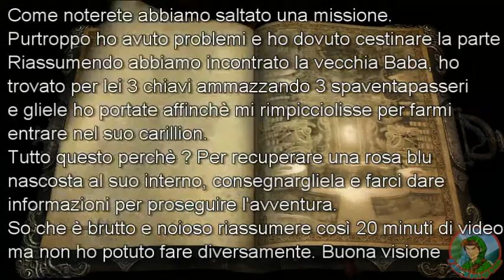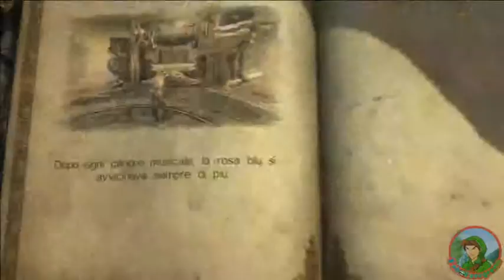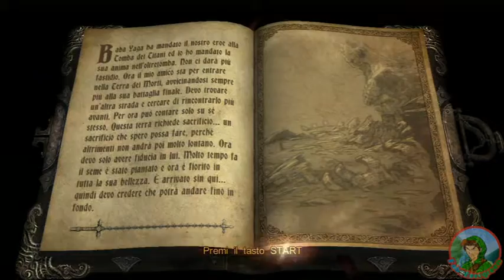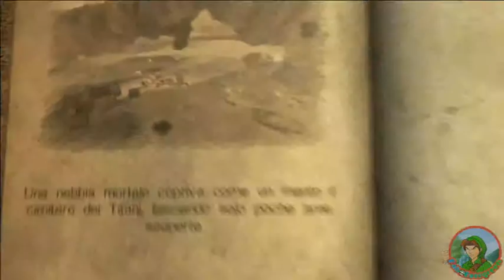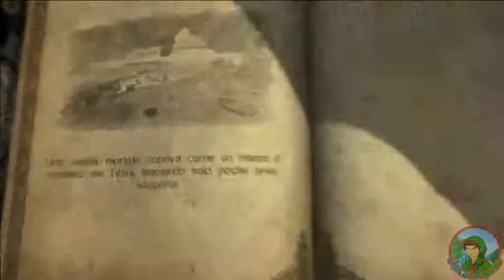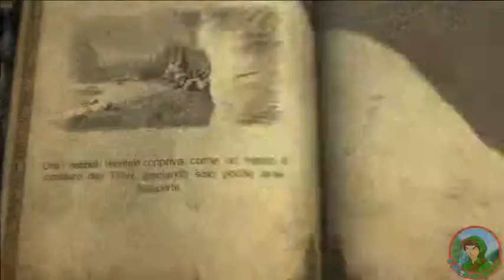Castlevania Lords of Shadow ITA [26] - Il carillon e la Tomba del Titano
IL MIO NEGOZIO EBAY